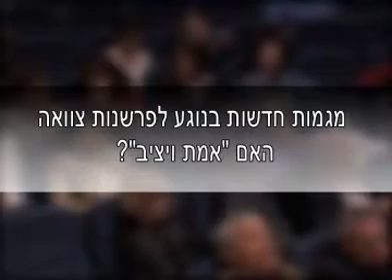פרשנות צוואה- האם אמת ויציב?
צוואה היא מסמך שהותיר המצווה והיא רצונו ומה החשיבות של הנסיבות בהן נכתבה. לפרשנות צוואה יש מאפיינים ייחודיים. ד"ר יחיאל קפלן מהפקולטה למשפטים באוניברסיטת חיפה על עקרון "מצווה לקיים דברי המת" . בהפקת הערוץ האקדמי.